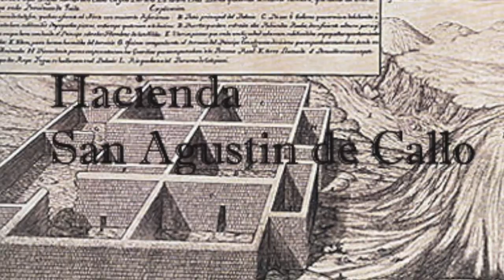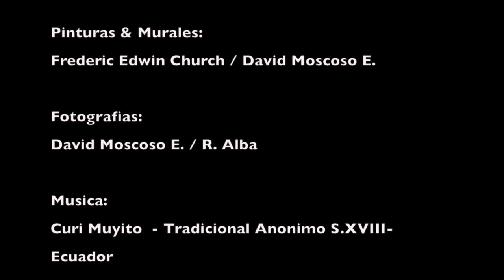Curi Muyito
Mientras escucho algunas composiciones musicales del siglo XVII provenientes de conventos de la ciudad de Quito y que eran totalmente desconocidas ,hasta hace poco fueron descubiertas algunas copias de estas partituras musicales en la ciudad de Ibarra -y desde entonces son conocidas como el Codex de Ibarra- en Quito no quedó rastro alguno de estas joyas musicales y fueron al olvido, hasta que se las interpretó y grabó en Europa y son muy conocidas allá,lejos de el territorio donde se originaron ,se acomodaron en los oídos de sus nuevos admiradores a leguas de distancia ,sin decirnoslo siquiera ,en otro continente, en otro tiempo alejandose de nuestras preocupaciones actuales de subsistencia emocional, política ,económica y hasta religiosa. Nos abandonaron porque las olvidamos, las dejamos ir sin importar.

Cada melodía lleva marcada la conquista ,la fusión de razas a precio de sangre en sus notas y sin embargo no muestran dolor u honda pena sino por el contrario delatan ,resignación y hasta esperanza.

Estas tonadas son la voz del mestizaje en su estado más puro, son lo que deberían ser: nuestra voz como nación mestiza, contienen melodías fusionadas con instrumentos andinos, ritmos europeos y sonidos afro. Se sabían herederos de una nueva estirpe de una nueva sociedad de un verdadero nuevo mundo, una nueva raza.

Una composición en especial llamada “Curi Muyito” (s.XVII – anónimo) me hace preguntarme donde conviven las muestras de este sincretismo mas allá de nosotros mismos ,más alla de los cuadros de las Iglesias coloniales , más alla de Quito y evoco de manera poderosa a la Hacienda San Agustin de Callo ,un sitio que hace poco visite por vez primera en mi vida y desde entonces vuelvo y siempre quiero volver.
Permítanme describir las razones por las que me siento tan motivado a contar mis horas en San Agustin….. Luego de culminar uno de los proyectos de murales mas significativos para mi ,como fue el que hice en Guaranda ultimamente y alli maravillarme al observar la luz del amanecer que despertaba al coloso Chimborazo y luego cada atardecer que lo preparaba para recibir la caricia de una noche de luna.

Fueron los impulsores justos y necesarios para regalarme las guias de colores con los que representaria luego de casi 200 años de creado un boceto de Frederic Edwin Church que hiciera de una vision del Chimborazo en Guaranda hacia 1857 y que nunca se convirtio en cuadro ni de las manos del mismo Church, esperaria pacientemente esos años hasta convertirse en mural, alli justamente donde fue inspirado.